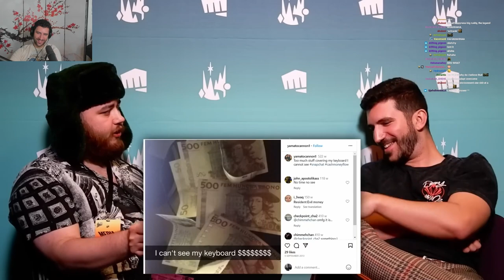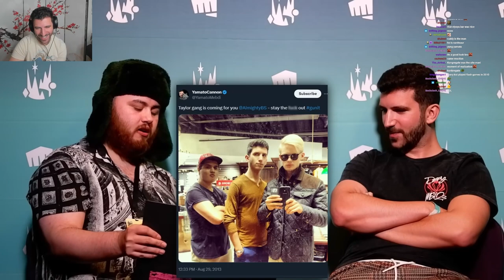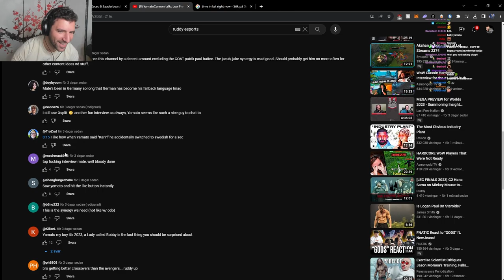YamatoCannon Reacts To His OWN Ruddy Interview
► Open Me ◄

YamatoCannon also had his own Ruddy interview not so long ago :D So if you wanna know more in depth information about Jakob, tune in!